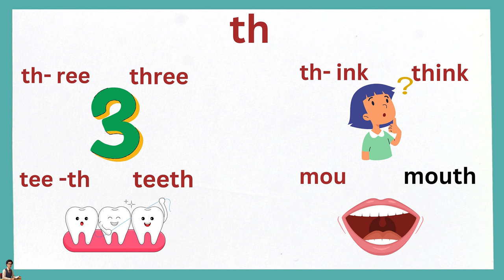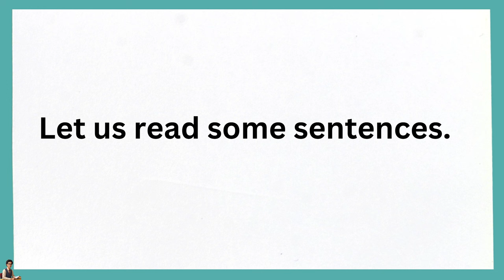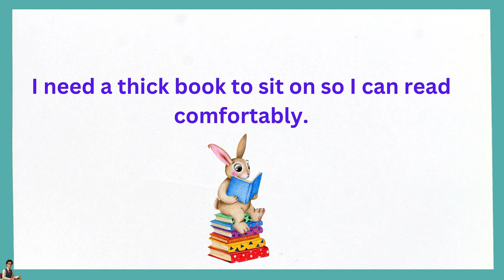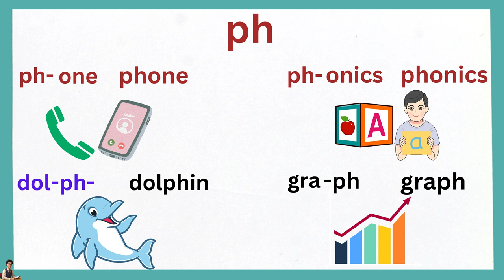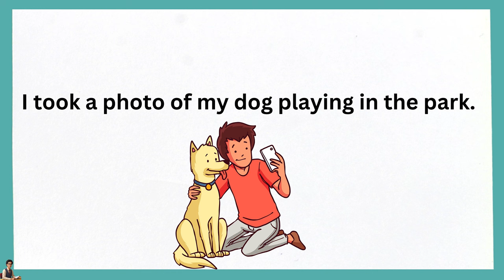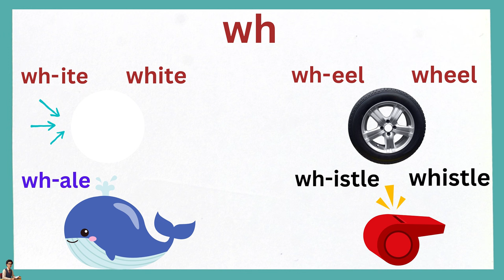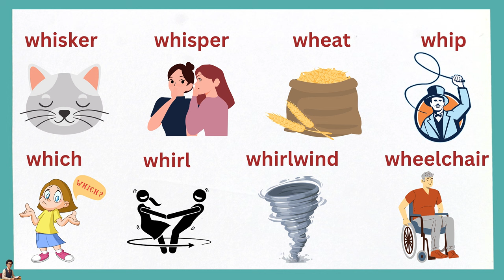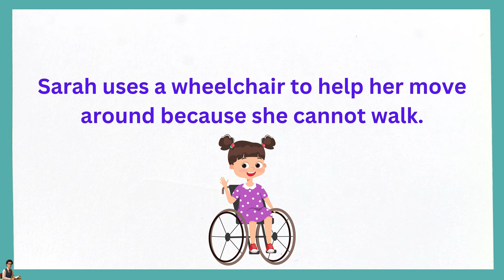PHONICS I th, ph, wh I Double-Letter Consonant Sounds I with Teacher Jake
PHONICS AND READING
(th, ph, wh I Double-Letter Consonant Sounds)

PHONICS AND READING:
th words and sentences
ph words and sentences
wh words and sentences

Young readers can improve their reading comprehension and learn to decipher new words as they read thanks to phonics. As they read, they are able to quickly comprehend the overall meaning of words since this action becomes so automatic with experience.

Teacher Jake